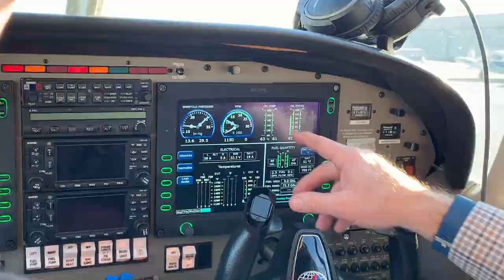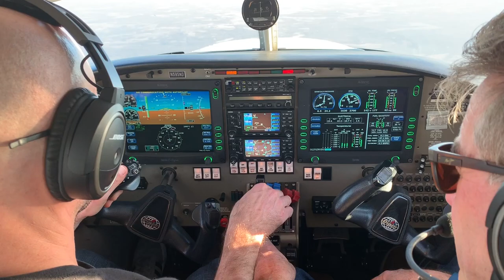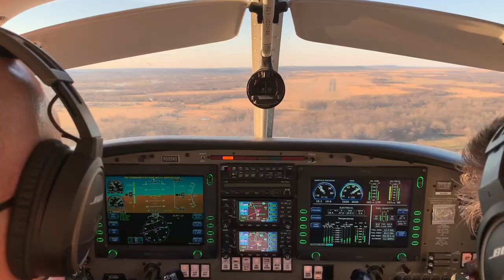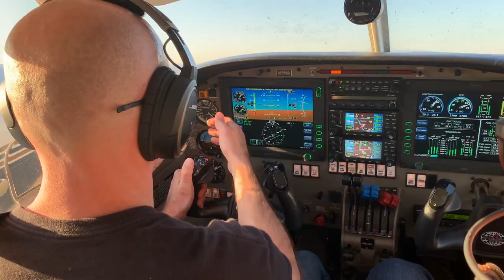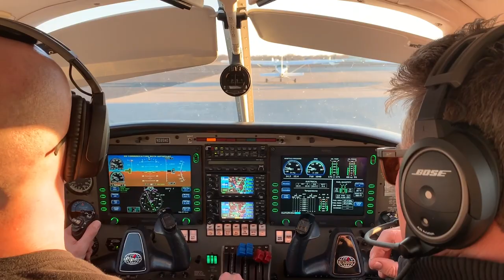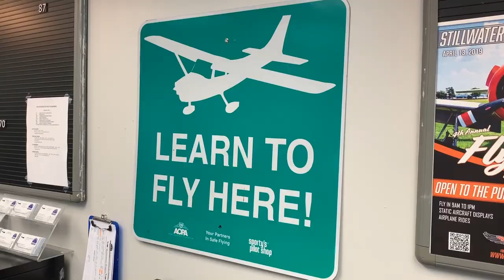TWIN ENGINE PIPER SEMINOLE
In this video, I had the opportunity to fly along on a training flight with my Father in law Captain Dan Edwards who is the CFI/MEI and our friend Mike.
Mike is a Professional Helicopter Pilot in Tulsa, Oklahoma. He has over 2000 hours and is working towards his fixed wing licenses so that he can move on to the regionals and hopefully one day the major airlines.
The video takes place at KRVS (Tulsa Riverside Airport, Jenks, OK).